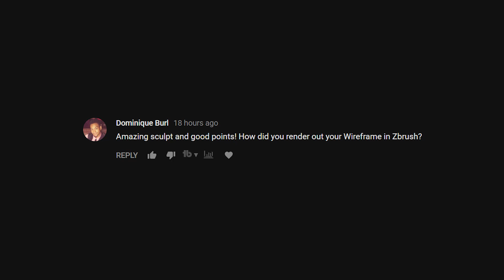How to RENDER WIREFRAMES in Zbrush - 60 Second Tutorial!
Thought i'd try out something new. Let me know what you think :)
Peace!

My Drawing Tablet:
(US Store)
(UK Store)